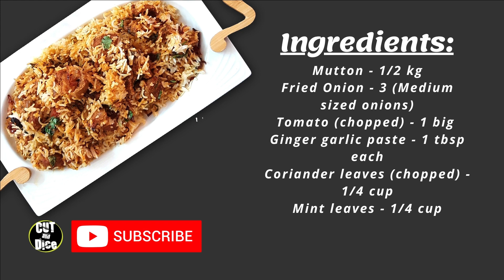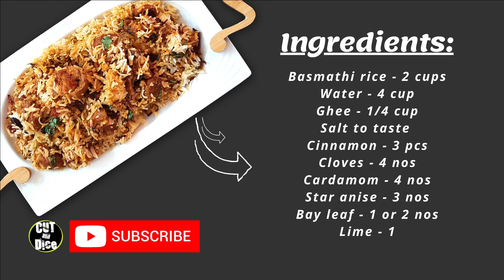Ramadan Mubarak | Mutton Biriyani|മട്ടൺ ബിരിയാണി | വളരെ രുചികരവും എളുപ്പത്തിലും ഉണ്ടാക്കാം 😋.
We the CUT n Dice family wish you and your family a very happy Ramadan.

This time we have come to you with our family favourite biriyani "Dum cooked Mutton Biriyani". Do try this wonderful biriyani for this Ramadan!!

INGREDIENTS:
Mutton - 1/2 kg
Fried Onion - 3 (Medium sized onions)
Tomato (chopped) - 1 big
Ginger garlic paste - 1 tbsp each
Chilly powder - 1 1/2 tbsp
Green chillies (crushed) - 5 nos
Curd - 2 or 3 tbsp
Salt to taste
Coconut grated - 3 tbsp
Cashew nut - 10 nos

Basmathi rice - 2 cups
Bay leaf - 1 or 2 nos
Lime - 1